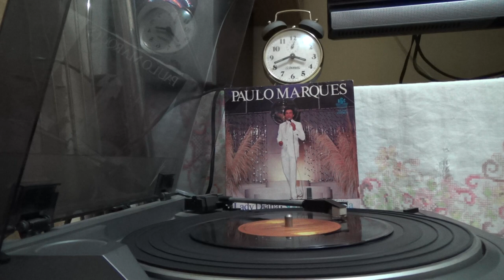Paulo Marques - Lady Diana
Paulo  Marques  -  Lady  Diana  -  Vinil  -  Compacto  Simples  -  Lado  1  -  Raridade